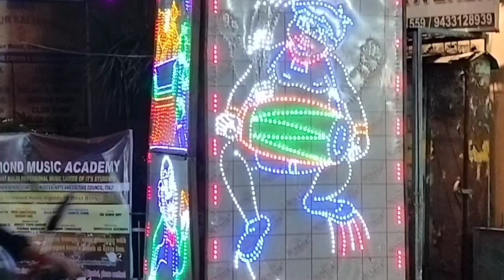রুজি উন্নয়ন সমিতি দূর্গা পূজার থিম, পাটুলির রুজি উন্নয়ন সমিতির দুর্গাপূজা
gayenblog রুজি উন্নয়ন সমিতি দূর্গা পূজার থিম, পাটুলির রুজি উন্নয়ন সমিতির দুর্গাপূজা